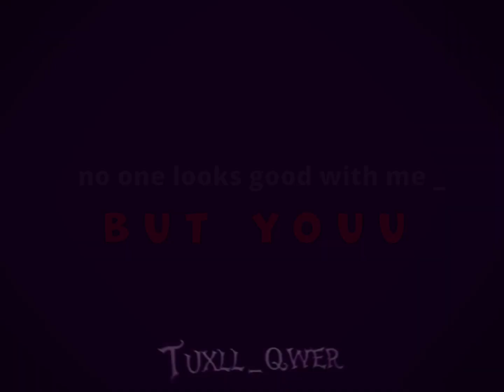•No one looks good with me• |meme CountryHumans